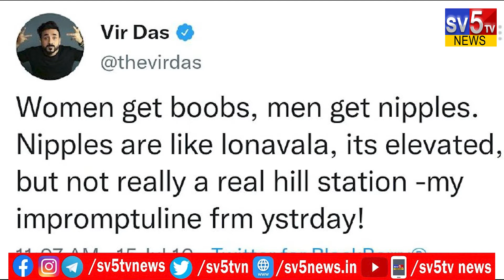Vir Das Shocking Comments on Narendra Modi,Mamata Banerjee,Mayawati | SV5 TVNEWS